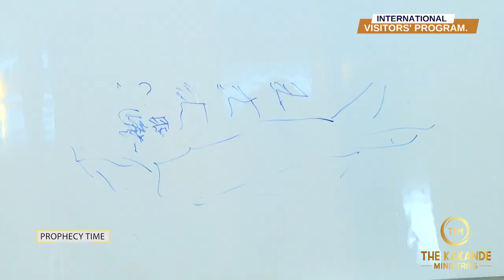Mum and daughter's secrets revealed. _Prophetic moment with Prophet Kakande.